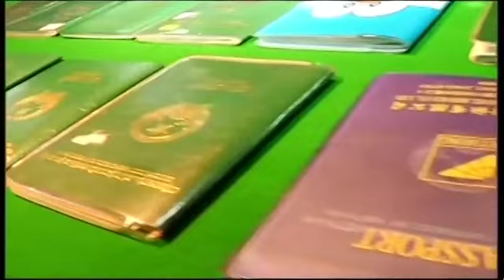SELANGOR-CUTI UMUM PUSAT HIBURAN TAWAR PELACUR WARGA ASING